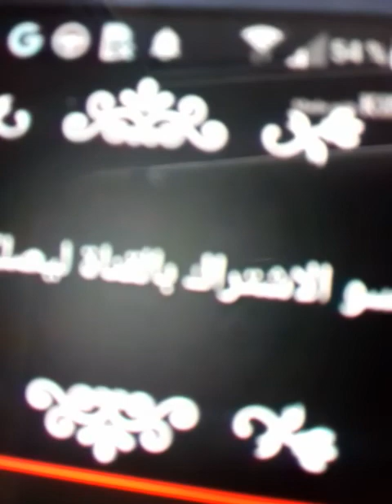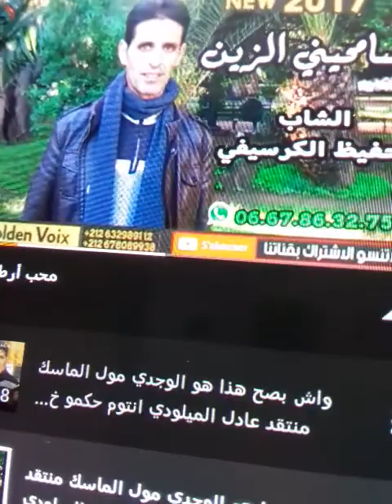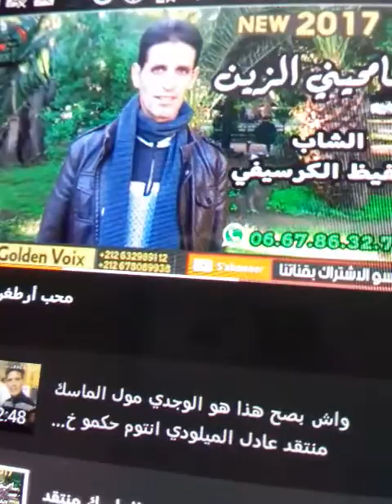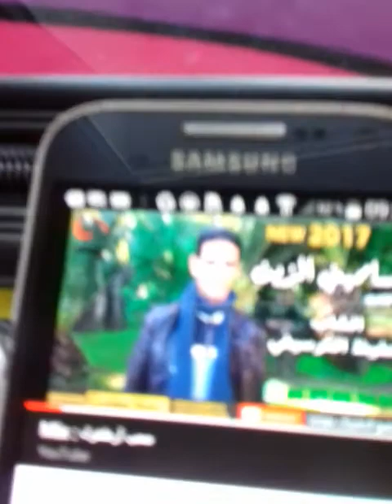19 octobre 2019